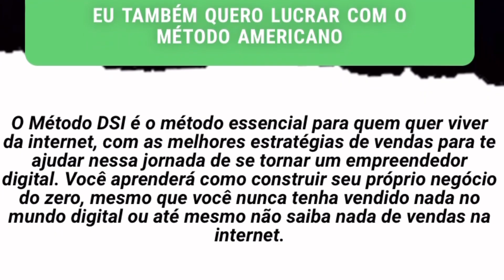MINHA PRIMEIRA PARTIDA DE TERIZLA !!! GOSTEI ? - MOBILE LEGENDS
PEÇA SEU TESTE DA FAST TV : whatsap 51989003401

D59187801 C

-Editor : @luiixlima e @shhotolol
-Thumbnail:@luiixlima
- IPhone XR
-Kinemaster/SonyVegas